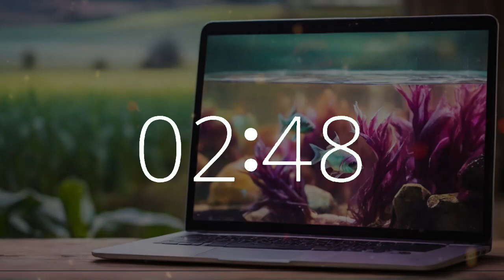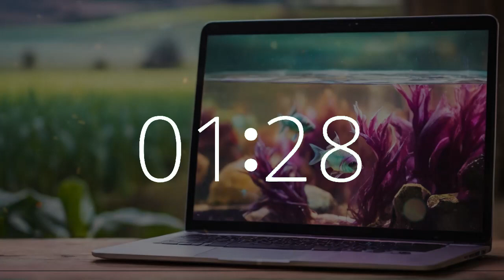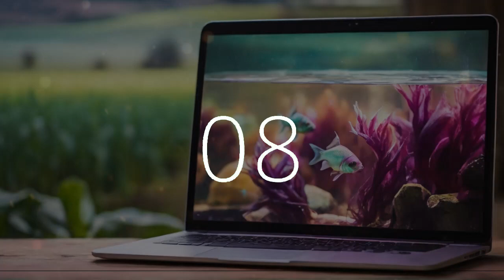6 minute timer 10 second alarm